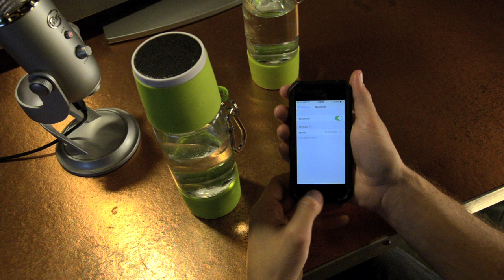Hydra KS Bottle Working Prototype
As part of The_Hydra SmartBottle campaign, this video shows the working prototype speaker functionality.